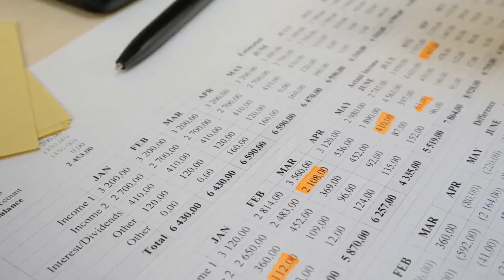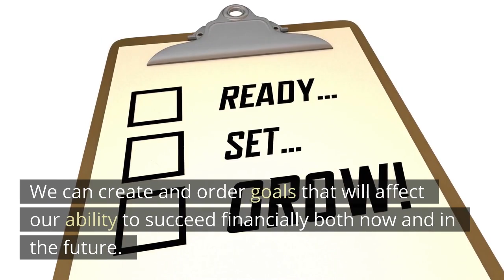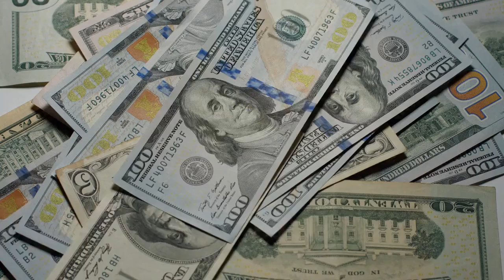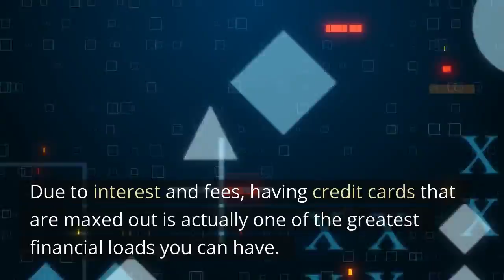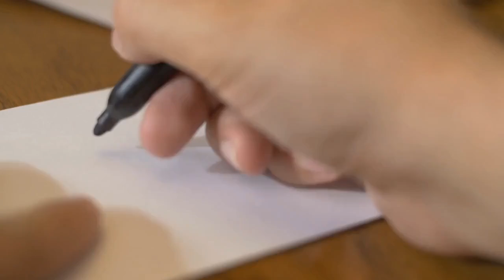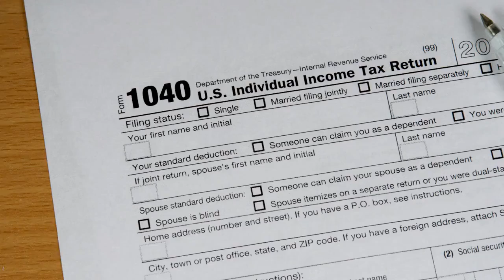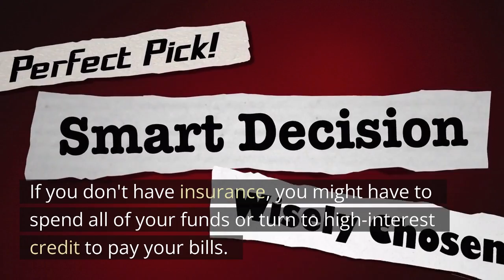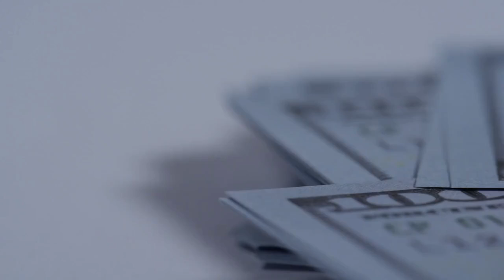The ways to avoid Money problems in your 20s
These video also answers;
- money mistakes to avoid in your 20s,
- money tips in your 20s,
- money traps to avoid in your 20s,
- 5 money mistakes to avoid in your 20s,
- money mistakes in your 20s,
- what to avoid in your 20s,
- things to avoid in your 20s,
- things to stop doing in your 20s,
- how to get ahead financially in your 20s,
- money mistakes to avoid in your 40s